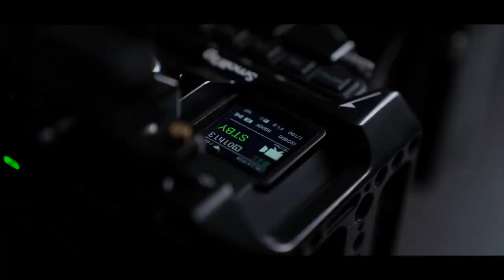Grupo Los Nobles de Santana 🔴LIVE Ocotequila 2022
⭐⭐Síganme en Instagram y Facebook}⭐⭐
GRABAMOS TODO TIPO DE EVENTOS SOCIALES DENTRO Y FUERA DE LA CIUDAD
*BODAS
*15 AÑOS
*BAUTIZOS
*FERIAS PATRONALES
Etc.